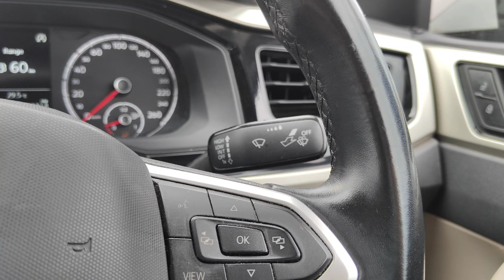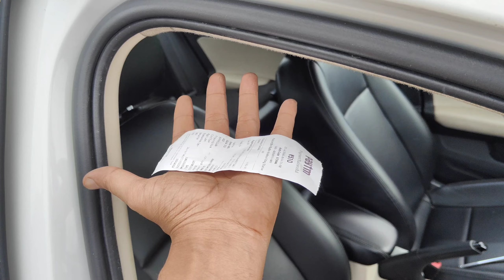RDs 1200RMS Subwoofer (TI basket) !! 24hz to 31 hz !!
we made all type woofer speaker woofer cabinet speaker cabinet
car jeeb truk tractor dj

Rockford Fosgate Prime R1
Rockford Fosgate R2D4-12 Prime R2
Rockford Fosgate Punch P2
Rockford Fosgate P2D2-12 Punch P2 DVC 2-Ohm
Rockford fosgate mono block

jbl 1200 watt
jbl 1400 watt
jbl 2 channel amp
jbl 4 channel amp
jbl mono block amp

sony 1800 watt
sony 2000 watt dual voice coil
sony new 1800 watt
sony 2 channel amp
sony 4 channel amp
sony mono block amp

pioneer 1400 watt
Pioneer Champion TS-W120D4 12-inch Dual Voice Coil Subwoofer
Pioneer TS-W306R 12-inch Car Subwoofer (Black)